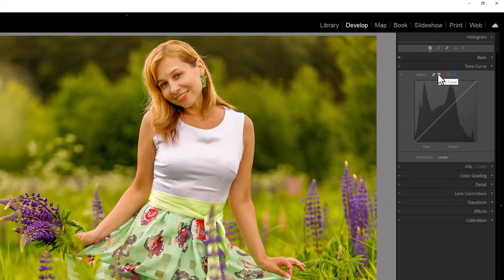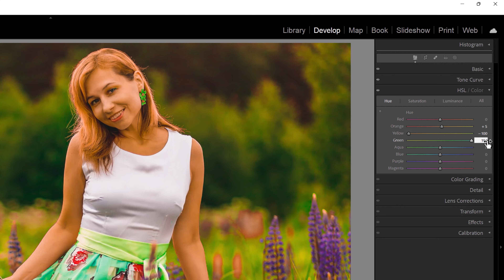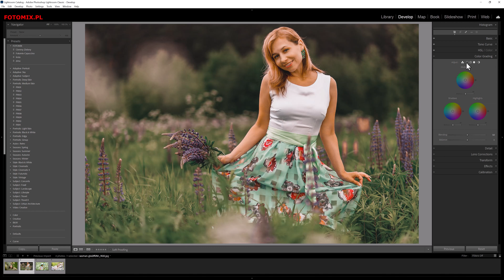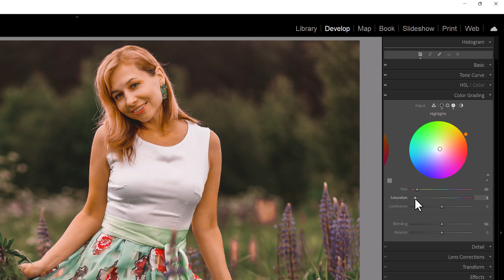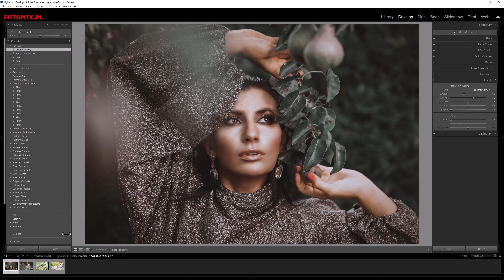Stwórz darmowy preset dla zdjęć ślubnych. Adobe Lightroom Classic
Witaj w moim filmie na YouTube, w którym pokażę Ci, jak stworzyć darmowy preset dla zdjęć ślubnych w programie Adobe Lightroom Classic. Preset to zestaw ustawień, które pozwalają na jednym kliknięciu zastosować określony efekt do zdjęcia, co jest niezwykle przydatne w przypadku fotografii ślubnych, gdzie trzeba przetwarzać wiele zdjęć o podobnej estetyce.

W tym poradniku pokażę krok po kroku, jak stworzyć swój własny, darmowy preset dla zdjęć ślubnych. Wprowadzę Cię w świat edycji zdjęć w Lightroomie Classic i omówię podstawowe narzędzia, dzięki którym stworzysz efektowny preset. Przedstawione przeze mnie techniki i triki pozwolą Ci na stworzenie własnego, spersonalizowanego stylu, który będzie idealnie pasował do Twojego stylu fotografowania.

W trakcie filmu pokażę Ci, jak edytować zdjęcia krok po kroku, jak wykorzystać funkcję synchronizacji ustawień oraz jak zapisać swój preset, aby móc go wykorzystać w przyszłości w ramach swojej pracy fotograficznej.

Jeśli jesteś zainteresowany stworzeniem własnego, unikalnego stylu edycji zdjęć ślubnych w programie Adobe Lightroom Classic, ten film jest dla Ciebie. Zobaczysz, że z pomocą kilku prostych narzędzi i moich porad, stworzenie efektownego presetu nie jest wcale trudne. Gotowy do pracy? Zapraszam do oglądania!